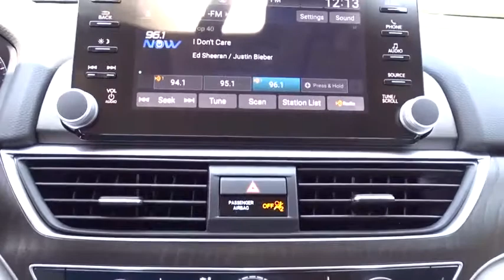2019 Honda Accord Sedan San Antonio, Austin, Houston, Boerne, Dallas, TX H192780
2019 Honda Accord Sedan
2019 Honda Accord Sedan EX 1.5T - Stock#: H192780 - VIN#: 1HGCV1F49KA137192

Gunn Honda
14610 IH-10 W

2019 Honda Accord EX 30/38 City/Highway MPG